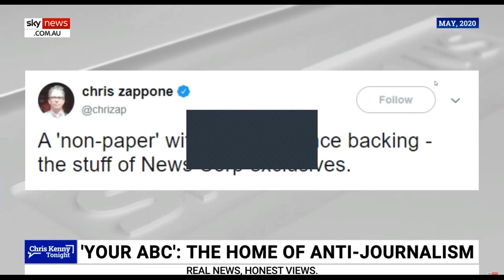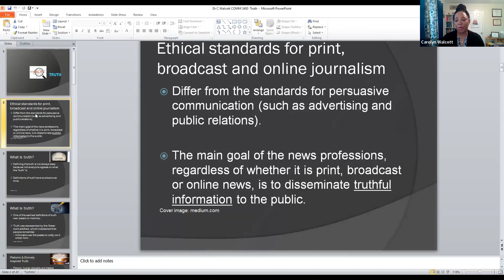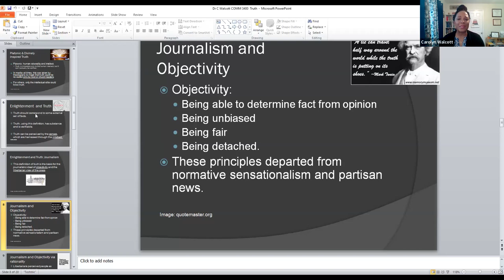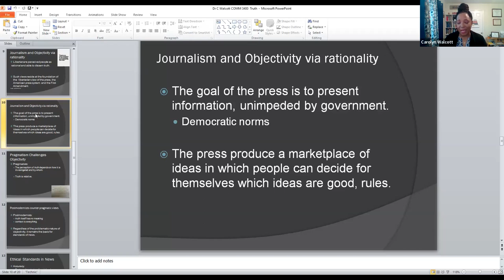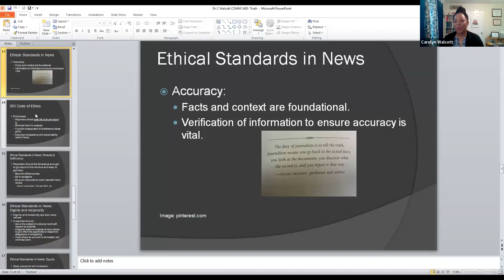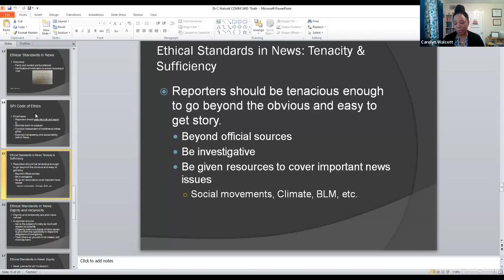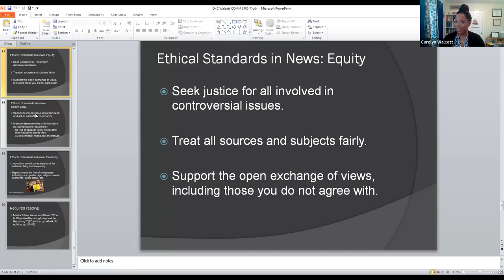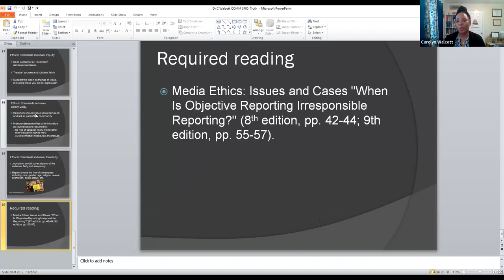9 2 Truth Lecture